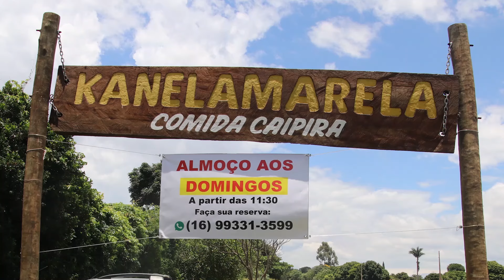Prog. Prosa, Café e Viola n.657 - Ronaldo Sabino recebe Rui Viana e As Marcianas - Gravado em 2014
Prog. Prosa, Café e Viola n.657 - Ronaldo Sabino recebe Rui Viana e As Marcianas - Gravado em 2014 na cidade de Franca - SP.
Prosa, Café e Viola, valorizando a música sertaneja raiz desde setembro de 2009 na cidade de Franca-SP
Aplicativo "Prosa Café e Viola", disponível para baixar no seu Smartphone, clique no
Contato/Produção: (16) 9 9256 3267 – Franca-SP – Brasil